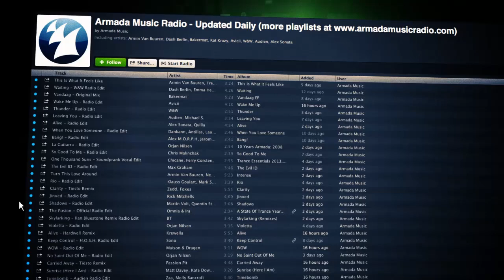Gabriel & Dresden feat. Neil Ormandy - Tomorrow Comes (Original Mix)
Gabriel & Dresden keep it going with their brand new original, "Tomorrow Comes", to be released on their label, Organized Nature via Armada Records. Featuring an understated, emotional vocal from English vocalist Neil Ormandy, "Tomorrow Comes" is brimming with the trademark G&D touch - meaningful lyrics, soaring chords, and a constant churning build that leads the listener to a euphoric state.